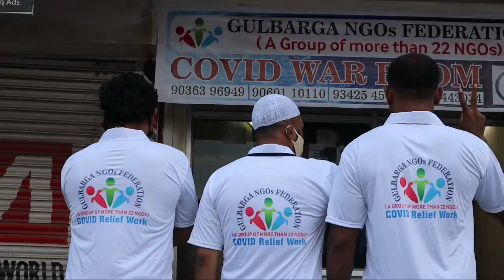Gulbarga NGOs Federation Launched Covid Relief Workers Logo T-Shirt Inaugurated By Er.Nasir Khurshed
Gulbarga NGOs Federation Launched Covid Relief Workers Logo T-Shirt. Inaugurated By Er.Nasir Khurshed Sahab Gulbarga NRI’S Activist, (Journalist For International Peace)And Er.Zameer Ahmed (MD Innovative International School Gulbarga)